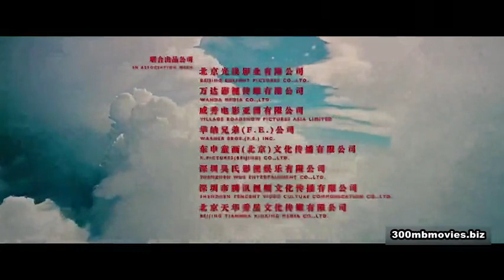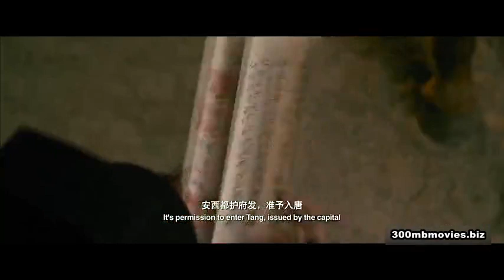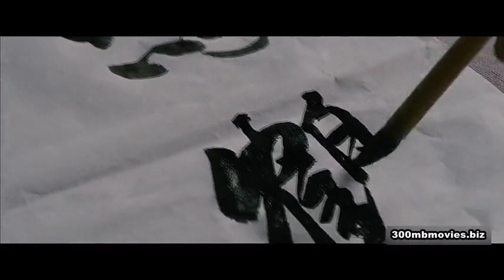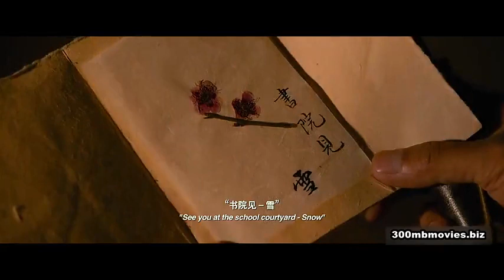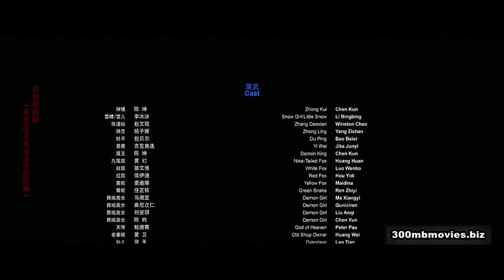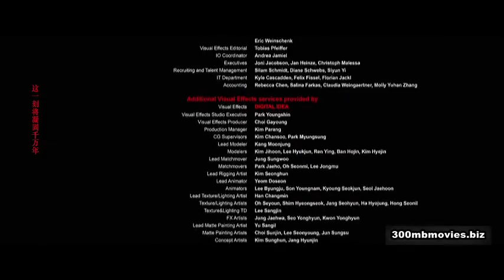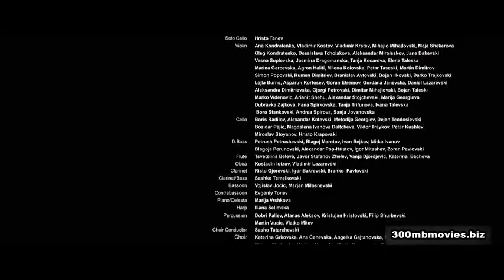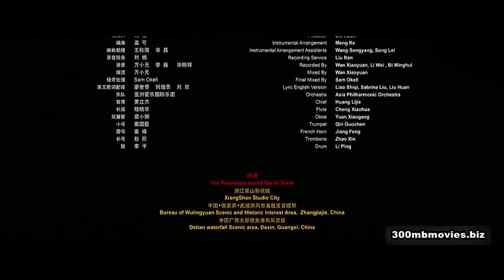Zhonkui Snow girl